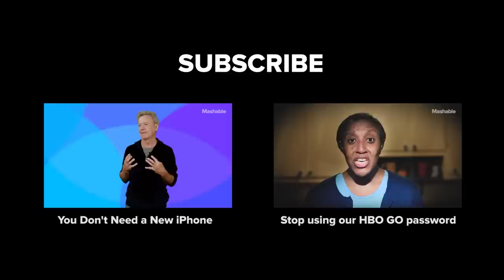This Fitness App Tracks How Much You Brag About Exercising | Mashable Humor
Introducing I'mFit, a new fitness wristband that tracks how much time you spend talking about your workouts.

Cast:
Danielle Wheeler
Yoni Lotan
Henry Melcher
Nick Packard
Jackie Rae Aubel
Jewel Elizabeth
Rachel Pegram
Alexis Pereira
Matt Rogers

Written and Directed by David Sidorov
Shot and Edited by Jon Lynn
Produced by Sierra Jiminez
Visual Effects by Alisa Stern
Assistant Camera: Keith Hopkin
Gaffer: Noah Throop
Production Assistant: Katherine Caulderwood
Special thanks to Mess Hall in Harlem

MASHABLE HUMOR
Well, most Tuesdays. We’re people, just like you, and we’re trying our best. Quit being so hard on us, okay?